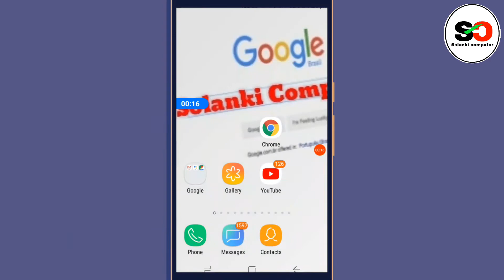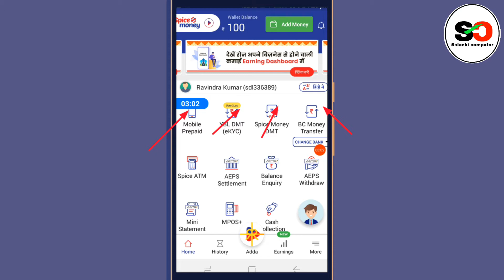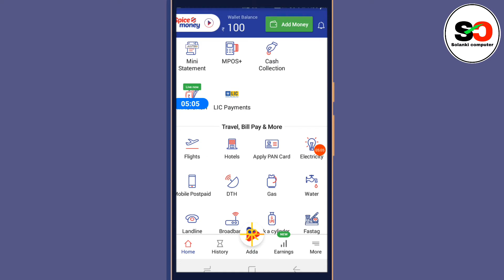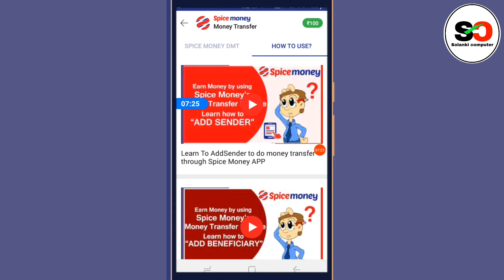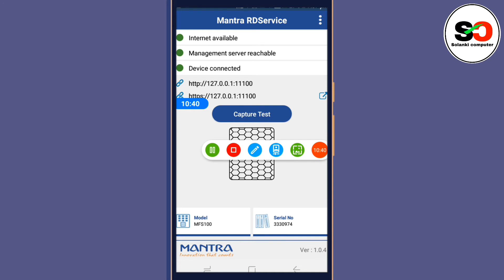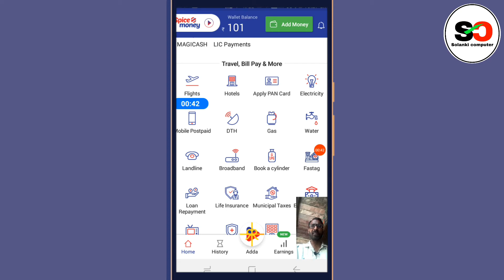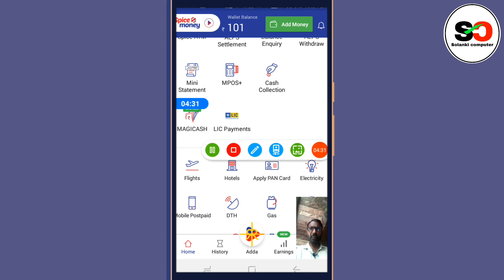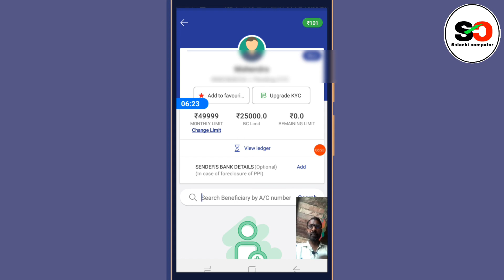How To Use Spice Money All Service|spice money Aeps ko kaise use kare|Full Explain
Hi Friends Mein Hun Solanki

Hello Friends Aaj meine Spice money ki all service ko kaise use kare ke bare mein is video mein Step by step Full expalin ke sath is video mein use karne ka trika bataya h...Aeps, money tranafer, Ballance inquairy, Dmt money transfer, Bc money transfer, Insurance, and pan card kaise banaye. Sabhi Service ke bare mein use karne ka pura process bataya h. Is video ko dekh ke aap asani se spice money ki all service ko use kar sakte hai.

1-Payumitra की सभी सर्विस को कैसे उपयोग करे |और Aeps सर्विस से ग्राहक के बेलेंस की इन्क्वायरी कैसे करे| Full Explain

2-how to do data entry in excel|एक्सल में डाटा एन्ट्री कैसे करे।Full Tutorial

3-How to write more than 12 digits in excel|Excel में 12 digit से ज्यादा संख्या कैसे लिखे|Full Tutorial

4-Top-8 Best Free Stock Photo Website|Full explain